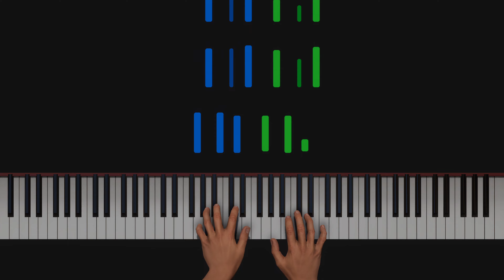💰 mrbeast6000 - Piano Stage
Learn how to play the outro from MrBeast
mr beast 6000

Piano tutorial solo
Easy Synthesia
2 hands